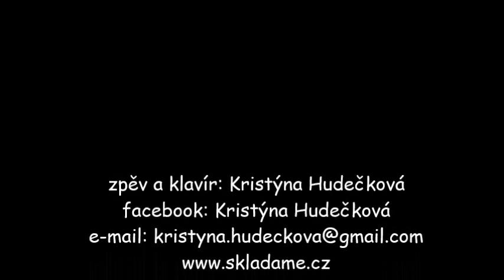Kristýna Hudečková - Mezi hvězdami+Javore, javore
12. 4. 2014 v KD Orlová jsem měla tu čest si zazpívat jako host na koncertě Jaromíra Nohavici. Byl to nezapomenutelný zážitek :)